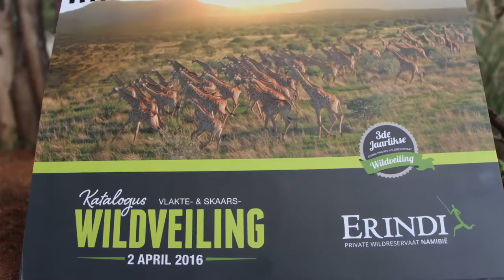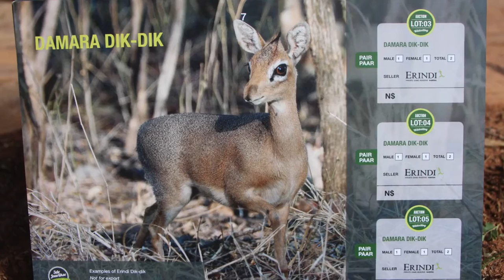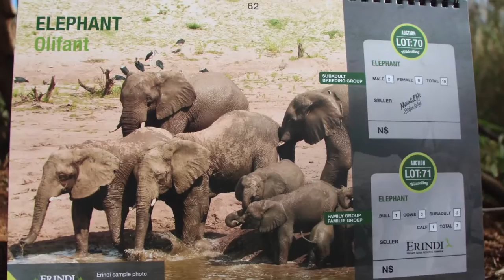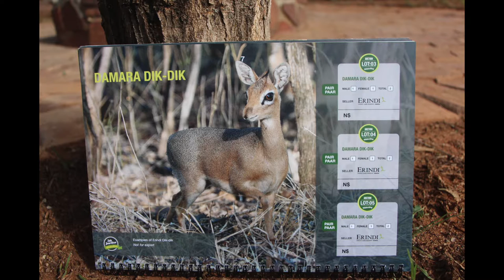Erindi Wildveiling 2016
Wild & JAG tv het besoek afgelê by die Erindi Wildveiling 2016 wat onlangs in Namibië gehou is.